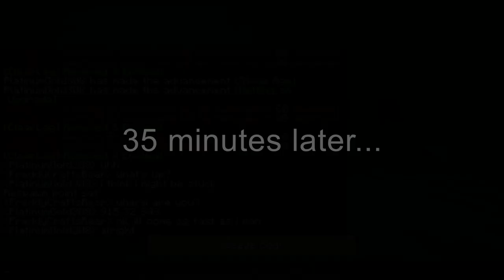NEW MEMBER ADDED (DOOM SMP)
I added a new member today. Had to get him into a better area away from the snow. He should be fine now.